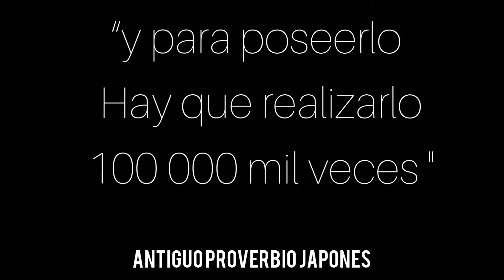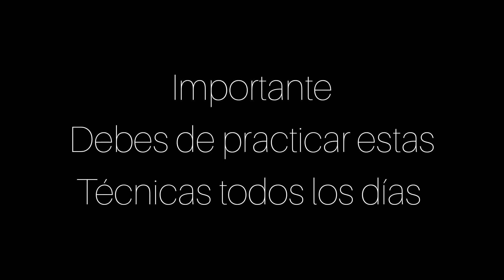☑️video INSTRUCTIVO 😱dos TÉCNICAS para MEJORAR el dominio DEL BALON 🏀 baloncesto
En este video Aprenderás dos técnicas para mejorar tu Bote del balón, espero te guste el vides y te suscribas al canal para que no te pierdas Nigun video que estánmos Por subir.